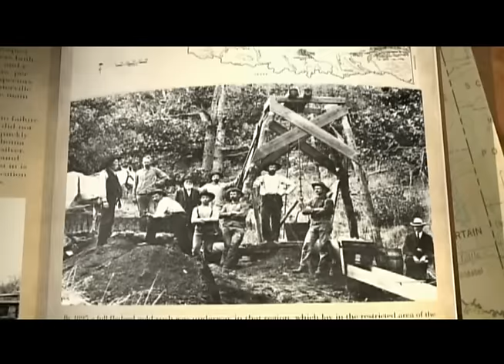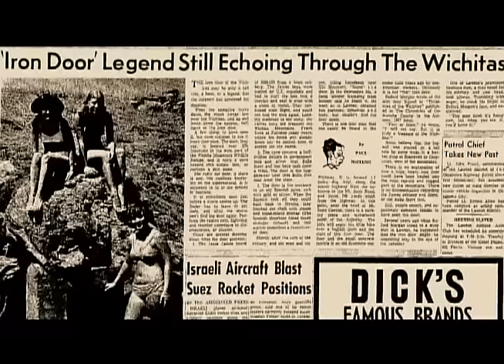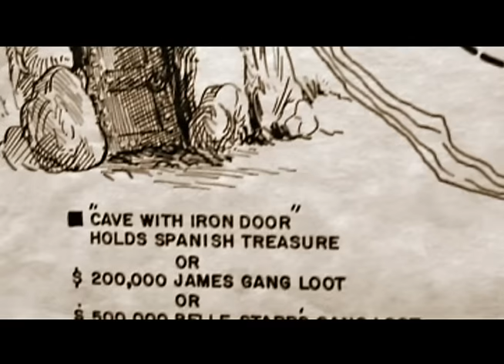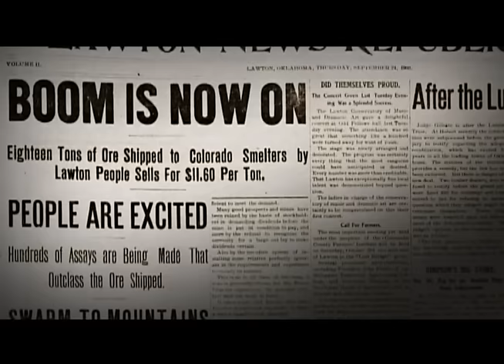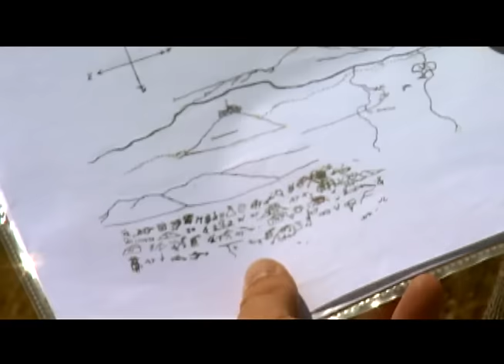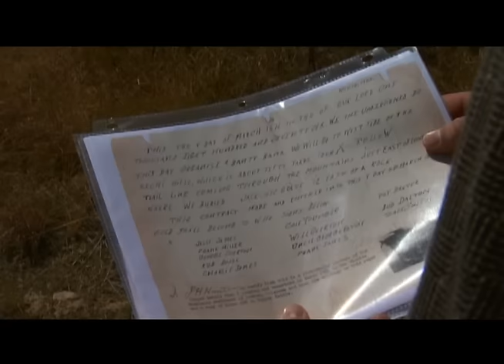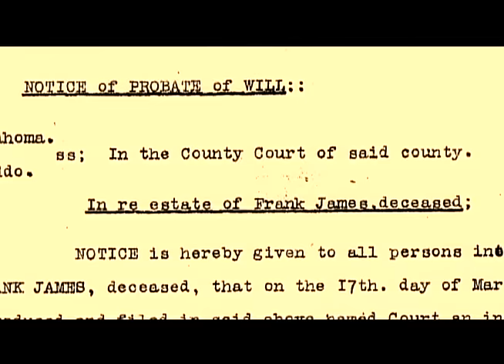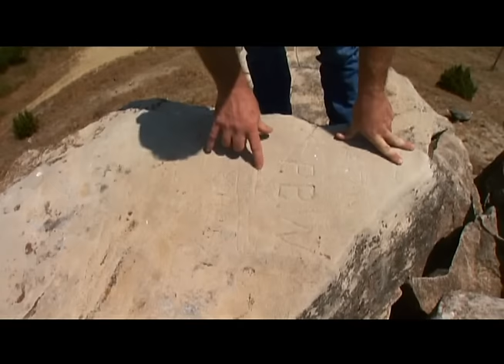Back In Time: The Lost Gold of Oklahoma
Back In Time looks into the legends of lost treasure thought to be buried in the southwest corner of Oklahoma. Some of it, the stories go, is from Spanish explorers. Other treasure was supposedly stashed by robbers in the 1800's.And there's the dedicated few who want to strike it rich by panning for gold in Oklahoma, and some are finding some nuggets.